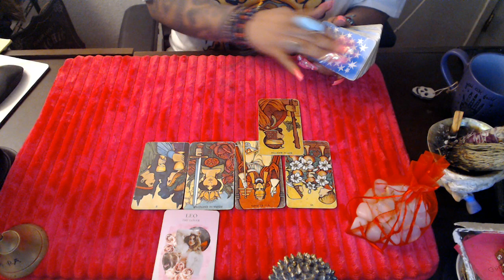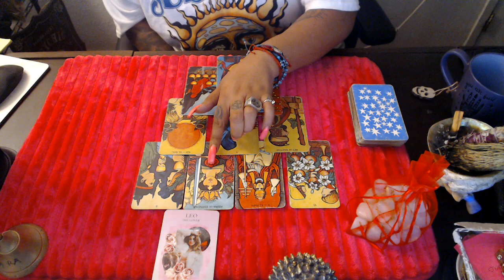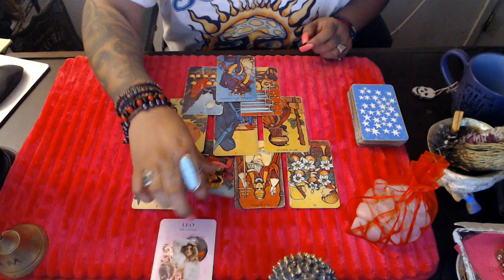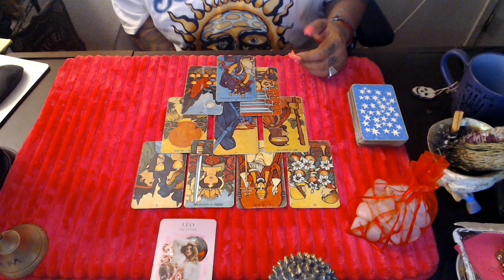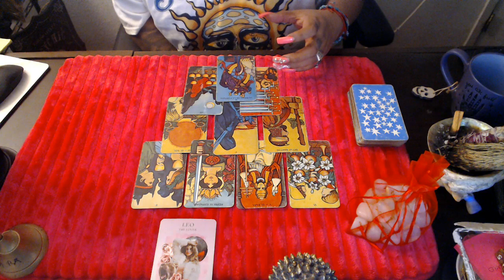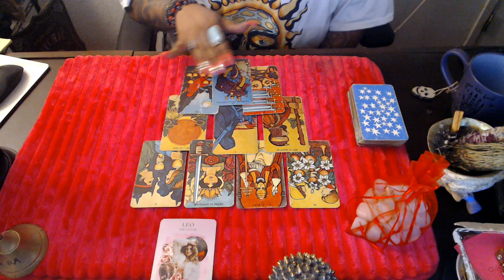LEO- CUT TOXIC PEOPLE FROM YOUR LIFE SEPTEMBER 2021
3 Card Reading
30 Min Reading
1 Hr Reading